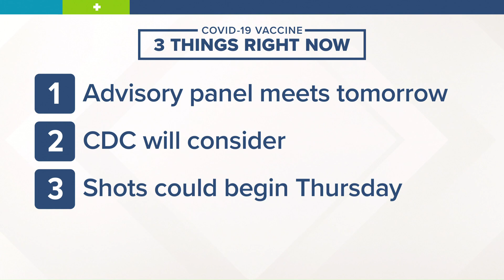Is the Pfizer COVID-19 vaccine safe for kids ages 12 to 15? An expert explains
Infectious disease expert Dr. Todd Ellerin explains what to know about the vaccine, how it's important for kids & what research went in to the process.